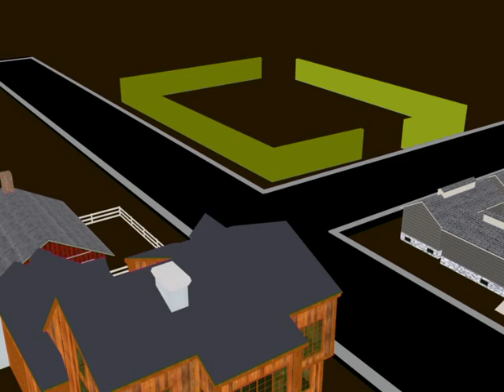Orion 2024 5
Челейкин Алексей - уникальные игрушки в магазине Орион, Cheleykin Alexey - unique tous in Orion store